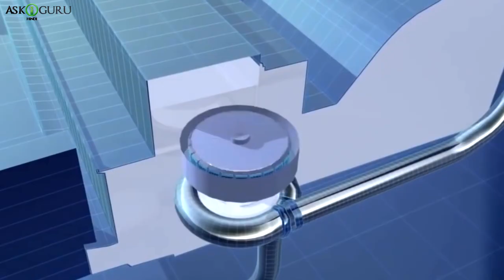How a Massive Dam in China Slowed The Earth's Rotation -चीन के दम ने किया पृथ्वी को किया धीमा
How a Massive Dam in China Slowed The Earth's Rotation -चीन के दम ने किया पृथ्वी को किया धीमा HINDI- ASKIGURU

यह वीडियो 'विश्व सबसे बड़ा / सबसे बड़ा निर्माण' विषय पर है जो सचमुच हमारे ग्रह पृथ्वी के घूर्णन को धीमा कर देता है। आप इस परियोजना के बारे में दिलचस्प तथ्य जानकर आश्चर्यचकित होंगे। यह दुनिया का सबसे बड़ा बांध है - द थ्री गोर्गेस बांध और यह दुनिया का सबसे बड़ा हाइड्रोइलेक्ट्रिक पावर प्लांट / स्टेशन है। तीन गोर्गेस बांध चीन के तकनीकी उन्नति का सबसे अच्छा उदाहरण है।